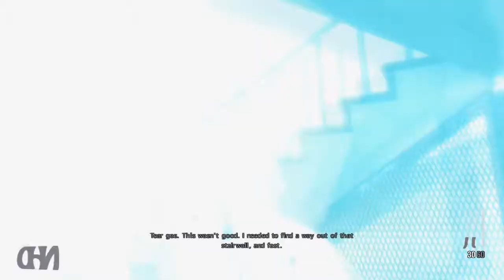Let's Play Max Payne 3(PC) Chapter 13: A Fat Bald Dude with a Bad Temper(2of2)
Max Payne 3 is a third-person shooter in which the player assumes the role of its titular character, Max Payne.
Max Payne 3 features a similar over-the-shoulder camera as its predecessors, with the addition of a cover mechanic,
while also retaining much of the same run-and-gun style of gameplay. Max Payne 3 also marks the return of bullet-time in action sequences.
In bullet-time it is possible to see every bullet strike an enemy in detail.
New to the series is a "Last Stand" mechanic, which gives the player a grace period after after losing all health during which
time the player may kill the enemy which wounded them in order to continue playing, however this mechanic is only usable if the
player has one or more bottles of painkillers. Max Payne 3 retains the shoot-dodge mechanic from the previous games in the series.
New to the series are cinematic action movements, interactive cutscenes which transition seamlessly into continuing gameplay.
Moreover there are no loading screens across gameplay and cutscenes.

The reason for playing on easy is to cut down the time on death and parts I've allready gone through.
This is about the gameplay and story.